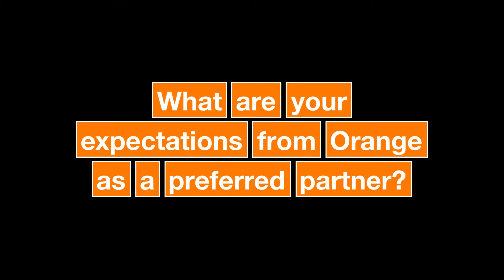Orange International Carriers Customer testimonials: Habeshaview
Orange International Carriers provides Habeshaview with its high-bandwith, low latency Content Delivery Network (CDN) solution.

In this customer testimonal, Tigist Kebede, Operations Director at habeshaview explains how Media Delivery Boost, Orange International Carriers’ secure, fully-redundant CDN Solution helps provide a seamless viewing experience to their customers across Africa.

Orange International Carriers is now the international arm of Orange Wholesale.